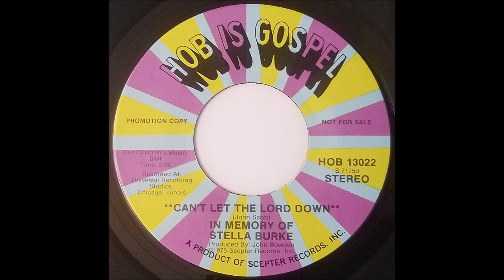Already Been To The Water (1975) Stella Burke (In Memory Of)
from Hob 13022 7"

Chicago-area artist Stella Burke's first recording was for Checker Records as Estella Burke for their 1967 compilation album "The Sunday Gospel Open House". She sang on many gospel programs in the Chicago area from 1966 to 1973, mostly with The Sensationals, a group with which she released a single on Hodgeville. She recorded two singles for Hob, one in 1972 and this 1975 posthumous release.